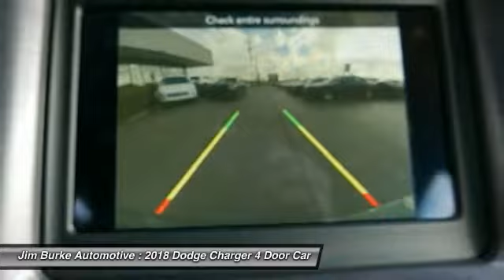2018 Dodge Charger Birmingham AL DO18131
2018 Dodge Charger

*Bluetooth* *Satellite Radio* *Save on gas knowing this Charger gets 30 MPG!* brbrBACK by popular demand, FREE Oil Changes & Wiper Blades for LIFE!  ALL Customers, parts and labor included! brbrThe next step? Give us a call to confirm availability and schedule a hassle-free test drive!